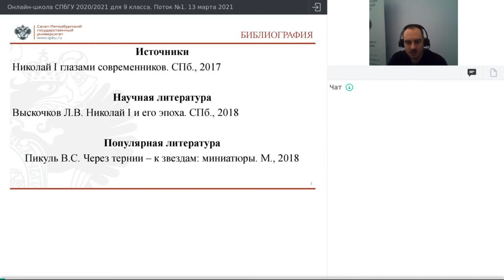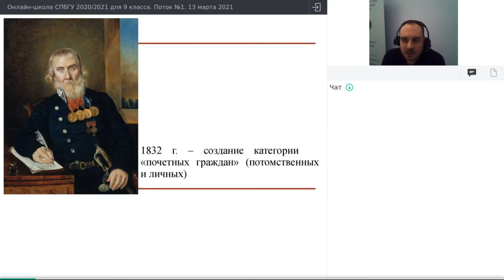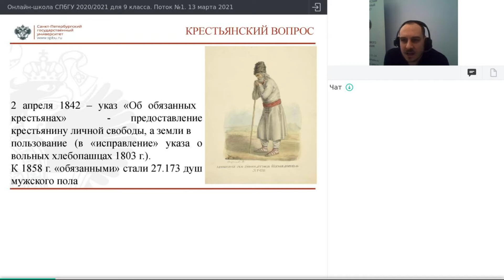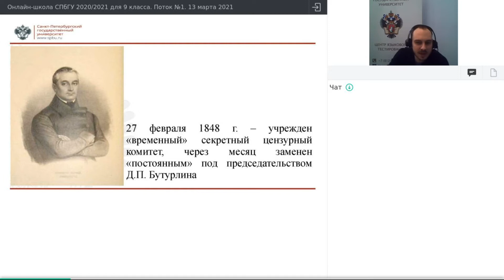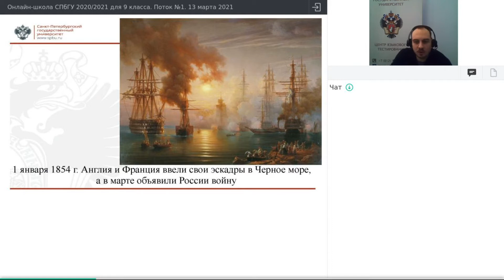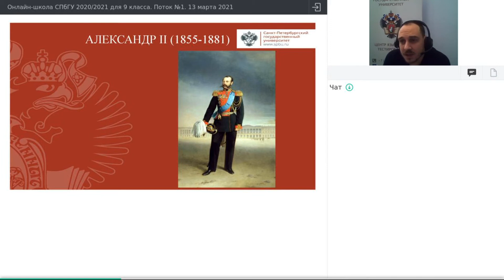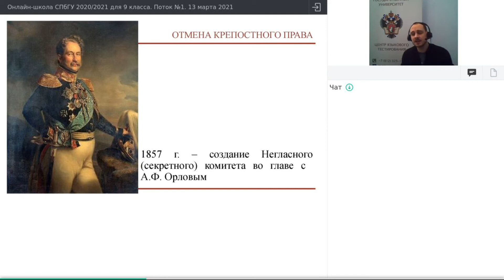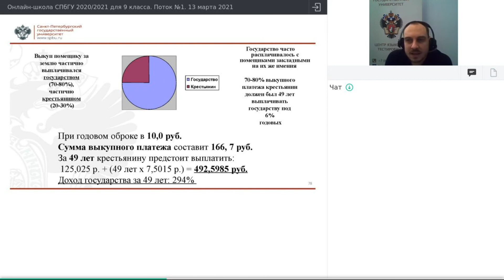Онлайн-школа СПбГУ 2020/2021. 9 класс. История. 13 марта 2021